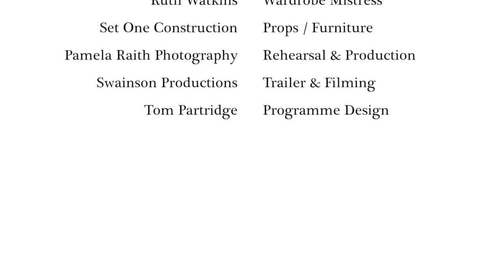A Christmas Carol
A Christmas Carol, from New Perspectives Theatre Company. Created by Swainson Productions.